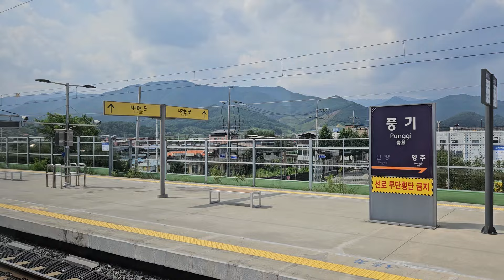중앙선 KTX-이음 안동 ~ 서울 주행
안동역을 출발하여 중앙선, 경원선, 경부선을 경유하여 서울역까지 운행하는 KTX-이음 열차의 주행 영상입니다.

탑승 열차: KTX-이음 712열차 안동 → 영주 → 풍기 → 단양 → 제천 → 원주 → 서원주 → 양평 → 청량리 → 서울

탑승 차량: 한국철도공사 150000호대(1C6008편성|508호기)

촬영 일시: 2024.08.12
00:00 시작
03:30 안동역 → 영주역
23:38 영주역 → 풍기역
35:16 풍기역 → 단양역
48:44 단양역 → 제천역
1:03:43 제천역 → 원주역
1:20:11 원주역 → 서원주역
1:34:58 서원주역 → 양평역
1:55:23 양평역 → 청량리역
2:23:15 청량리역 → 서울역